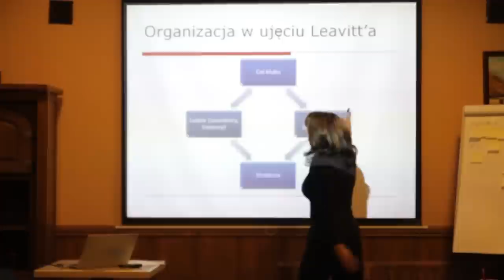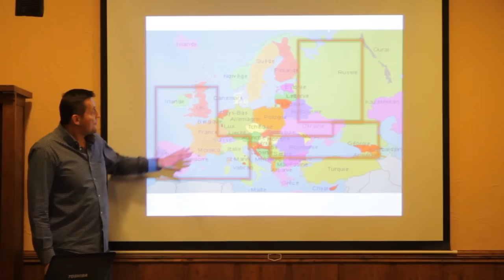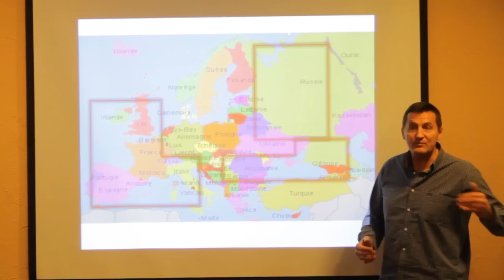Twierdza nie do zdobycia - konferencja Nasze Rugby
Film zarejestrowany przez PromoRugby  podczas  konferencji "Nasze Rugby", które odbyło się  w dniach 17-19 stycznia 2014 w hotelu Trylogia.